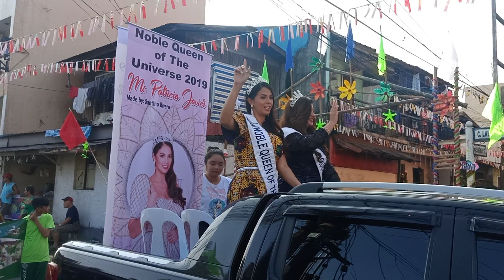ANTIPOLO FIESTA 2019 PARADE MOSIKO / DRUMS & LYRE / HIGANTE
2019 ANTIPOLO FIESTA PARADE
BATTLE DRUM & LYRE / MOSIKO